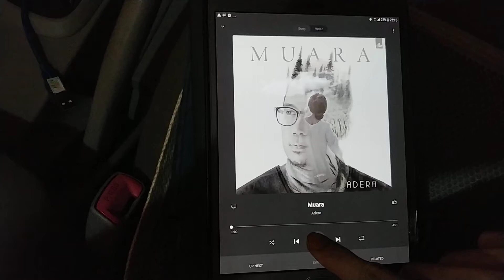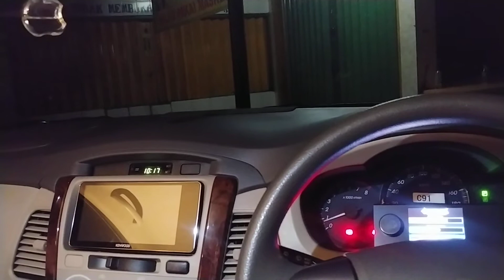Bayangin pacaran dgn suara Audio Mobil seperti ini...langsung lumer...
Rasakan detail audio di rekaman ini (pakai earphone yah).
Direkam secara sederhana pakai Hp apa ada nya.
cari the best audio engineer utk mobil anda.

penasaran ?